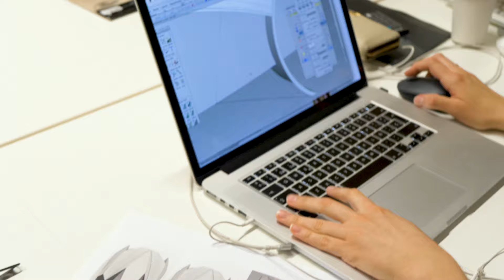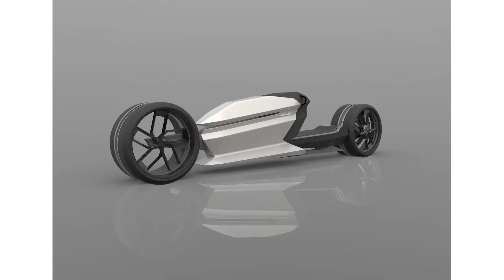Entrevista Marta Vall·llebrera - Lamborghini Project | IED Barcelona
Students from the IED Barcelona Design University have designed various proposals for luxury sports cars for the year 2035. The Italian company Lamborghini collaborated with the institution by challenging the young designers to imagine what exclusive vehicles of the future would look like. Cars with built-in parametric fabrics connecting to the emotional state of the driver, sports cars for driving across the dunes of Dubai, cars that shatter gender stereotypes or vehicles with plasma engines were just a few of their design ideas.

Alumnos del IED Barcelona Escuela Superior de Diseño han diseñado diferentes propuestas de vehículos deportivos de lujo para el año 2035. La empresa italiana ha colaborado con la institución retando a los alumnos a imaginar cuáles serán los vehículos exclusivos del futuro. Coches con tejidos paramétricos incorporados que conectan con el estado emocional del conductor, deportivos para circular en las dunas de Dubái, propuestas que rompen con los estereotipos de género o vehículos que cuentan con motores de plasma, son algunos de los proyectos.